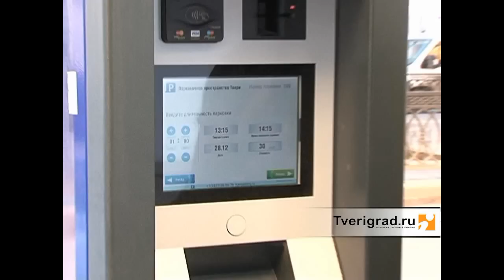Видеоинструкция по оплате парковок в Твери